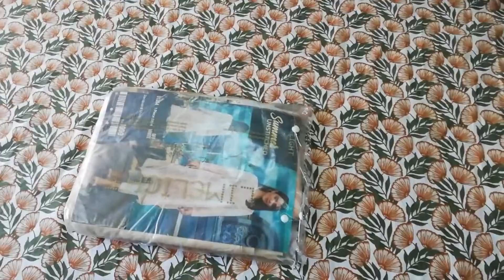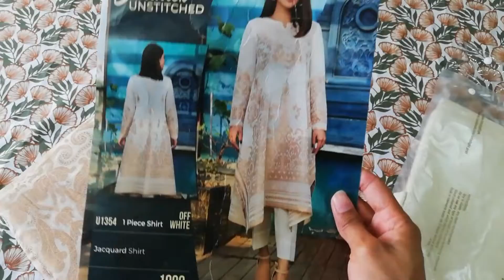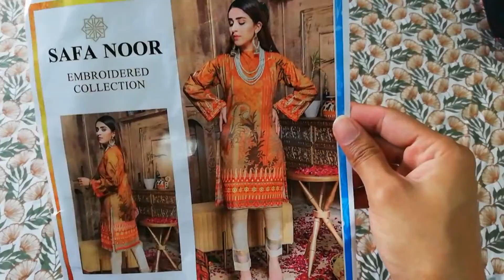Summer Dress Collection// lawn k Dresses